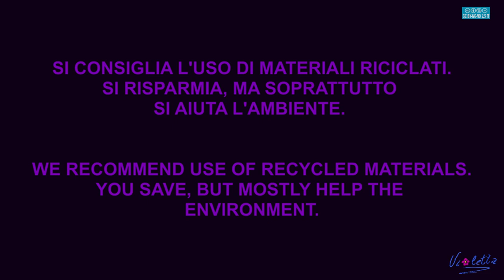QUADRO A 4 MANI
ACRILICO SU TAVOLA RICICLATA
95 x 21 centimetri

In occasione della mostra di pittura del mese prossimo, con la collega Febronia Cascio, amica e compagna professionale, abbiamo deciso di elaborare un suo pezzo con una mia forma espressiva Pop-Art.
Ho quindi diviso in modo netto il dipinto in due parti ed ho ripreso le linee già presenti in pentacromia (Primari + Bianco e Nero).
Presto comunicheremo la data della mostra d'arte.
Vi auguro la buona visione.